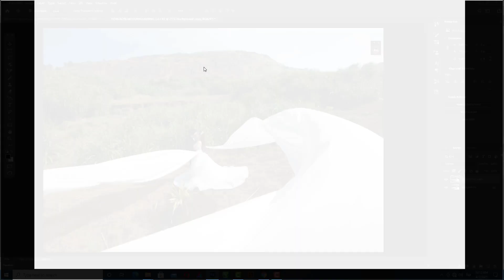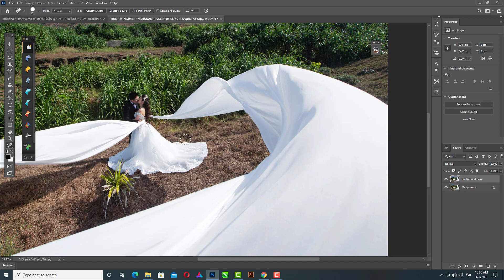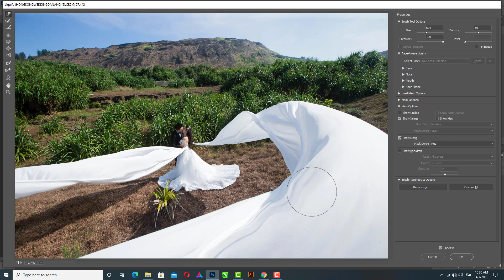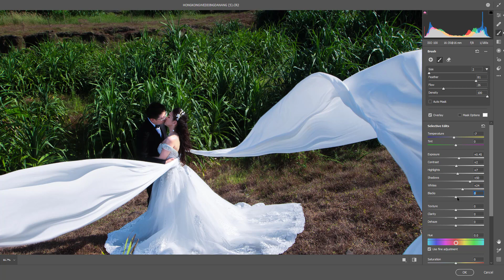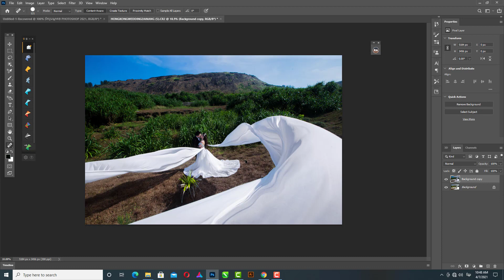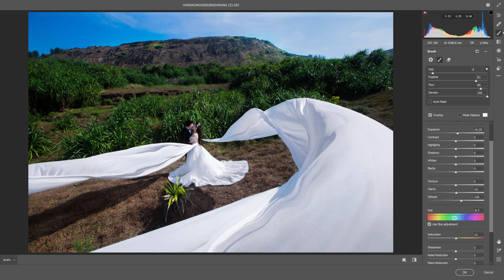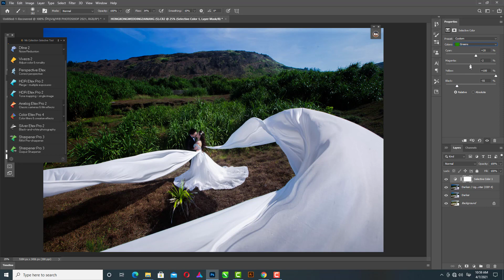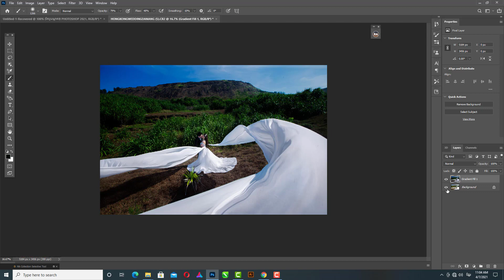Asian Pre-Wedding Photoshop Retouching